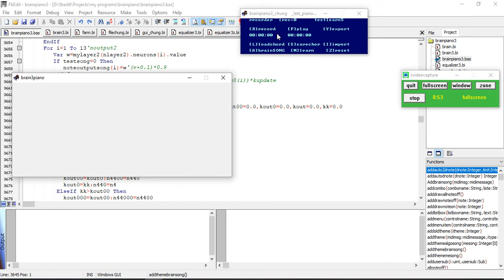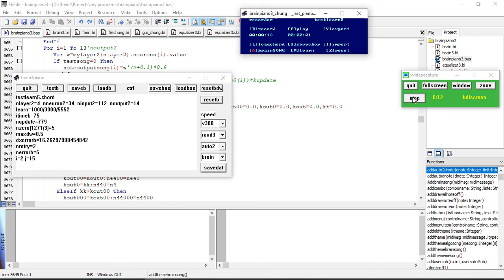Brainpiano3 Neural network dream piano music in freebasic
brainpiano3_chung neural network dream music  piano programmed in freebasic